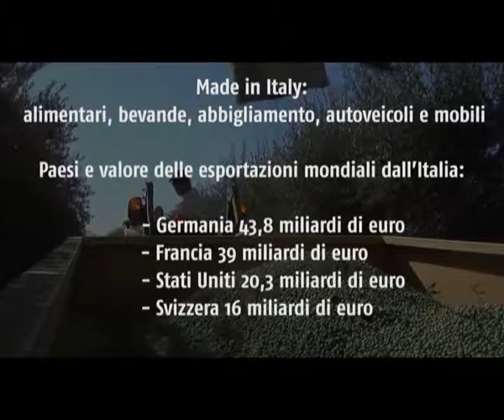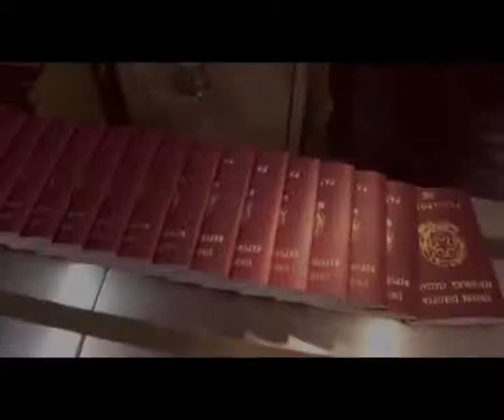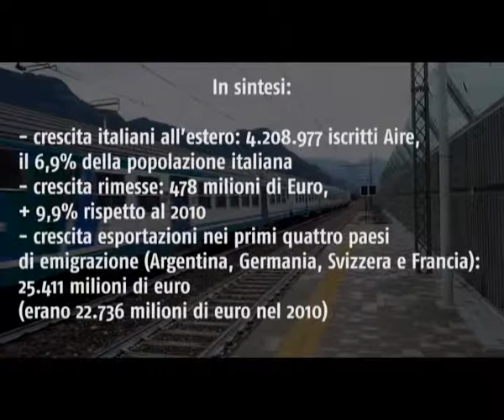Made in Italy e rimesse, la ricchezza degli italiani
Il 2011 è stato l'anno d'oro per l'export delle imprese italiane, il merito va anche alla presenza di tanti italiani nel mondo. Servizio di Barbara Laurenzi